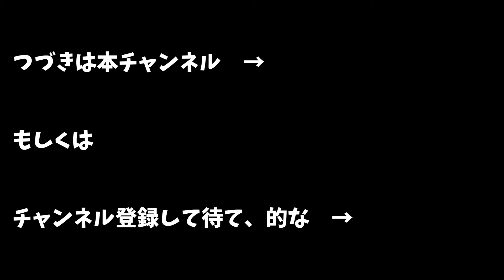【爆笑必至】福留光帆がまさかの大暴走!?四千頭身都築のイライラが止まらない!?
✅毎日18時配信